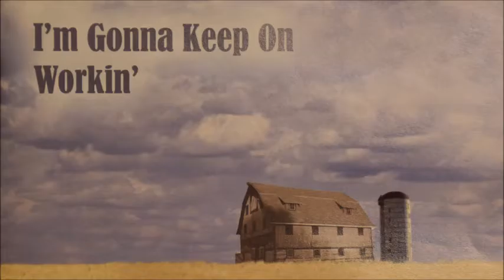Somebody Prayed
A Song from the Album "I'm Gonna Keep On Workin'"